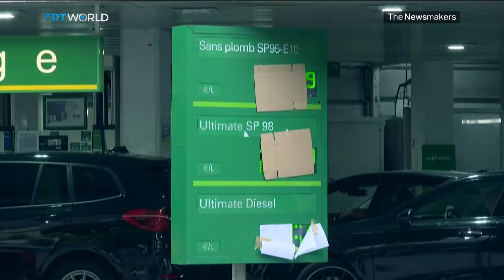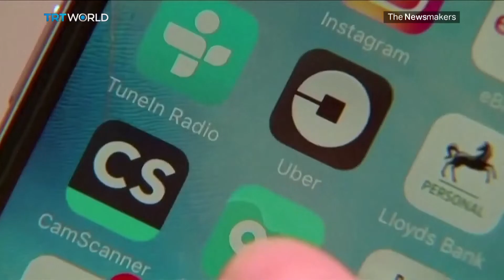Are nationwide labour strikes forcing Macron’s hand?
France and its labour unions are tangling once more. Another round of strikes has disrupted public transportation, petrol stations and schools. But is the action working?

Guests:

Anne-Elisabeth Moutet
French Journalist and Author

Philippe Marliere
Professor of French and European Politics at UCL

Paul Smith
Associate Professor in French History and Politics